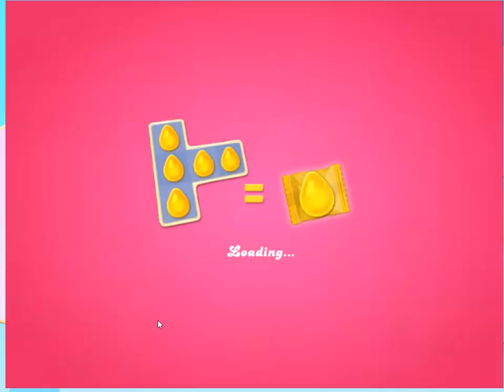Candy Crush Jelly Saga Level 7824 *** No Boosters